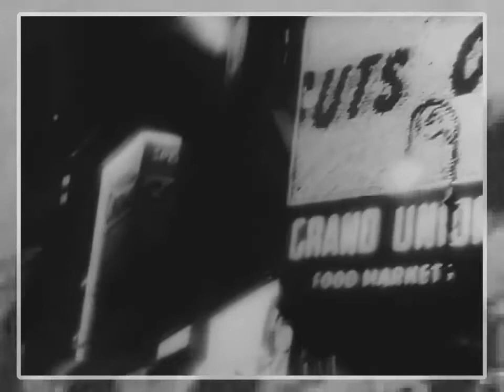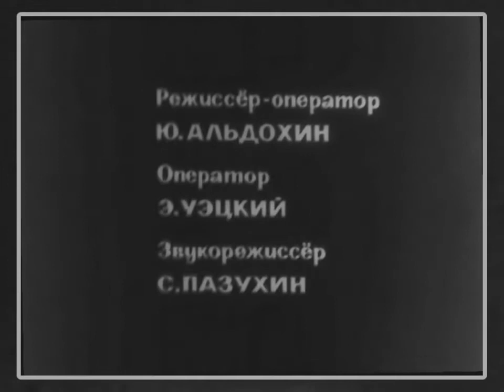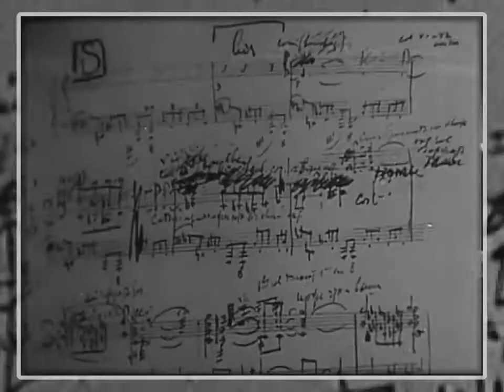Сочинение танцев. Документальный фильм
Сочинение танцев (фильм первый).
Сценарий:    Альдохин Ю., Сухаревич В.
Режиссер:    Альдохин Ю.
Оператор:     Альдохин Ю., Уэцкий Э.
Центрнаучфильм, 1966 г.
Описание:  Фильм о мастерах балета Большого театра СССР и его последних работах: балетах «Асель» и «Лейли и Меджнун». В фильме сняты балетмейстеры О. Виноградов и К. Голейзовский.
Сочинение танцев (фильм второй), 1967 г.
Описание: Сняты сцены из балета «Кармен-сюита» с М. Плисецкой и первое выступление Е.Максимовой в балете «Дон Кихот». Репетитор Галина Уланова.
Сочинение танцев (фильм третий), 1968 г.
Описание: Показаны фрагменты из балета «Весна священная» и работа балетмейстеров Н. Касаткиной и В. Василева над новым балетом «Сотворение мира». Значительная часть фильма посвящена репетиционной работе Галины Улановой.